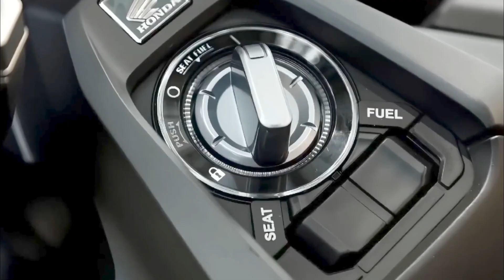2023 New Honda ADV 160 Iron Man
The 2023 new honda adv 160 iron man is powered by a 157 cc engine, and has a Variable Speed gearbox. It has a seat height of 780 mm and weighs 133 kg.